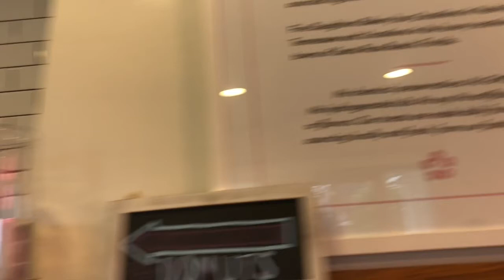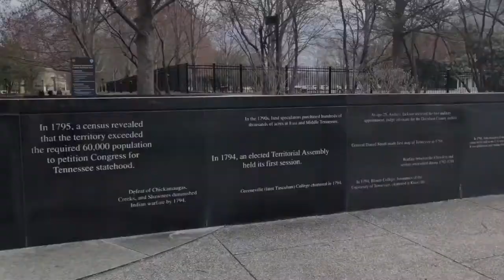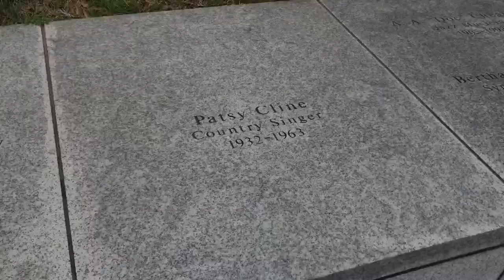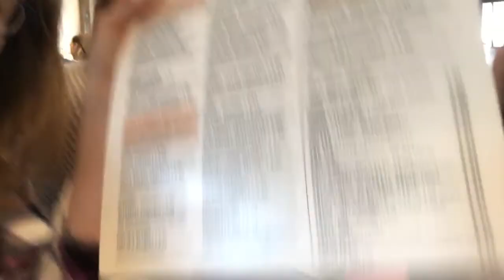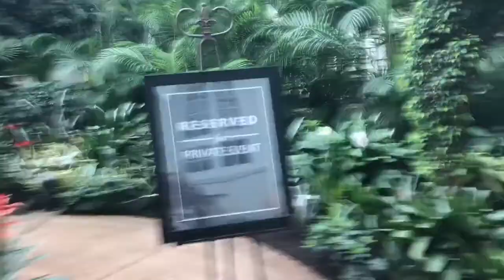Honky Tonk and Yee Haw Vlogs (pt 2)